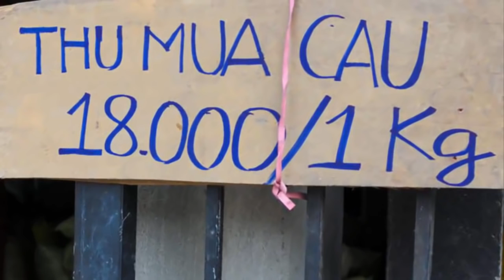Bốn 'đại gia' đi ôtô tr/ộ/m đồ cổ ở đình, ch ù a sa lưới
Tìm kiếm